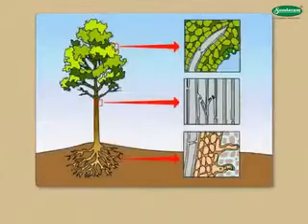E-Class Education - 9th standard chapter 6 geography chapter 6 ssc